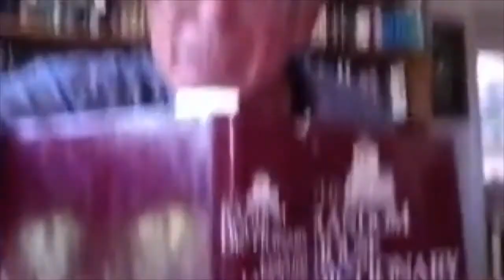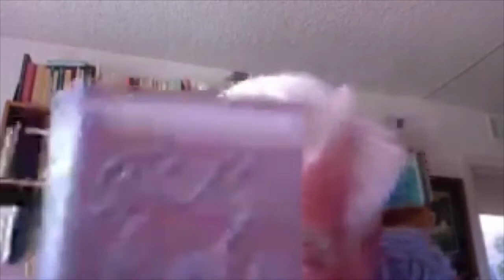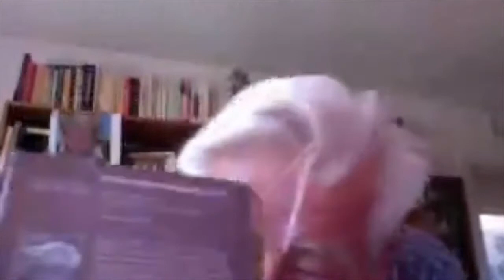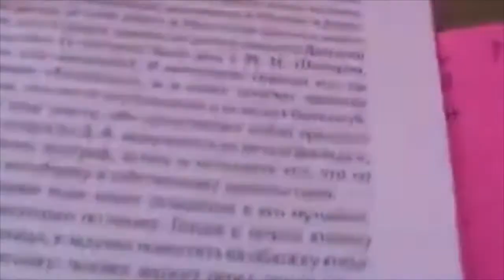Prigov: Alexander Zholkovsky Interview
Interview about Prigov